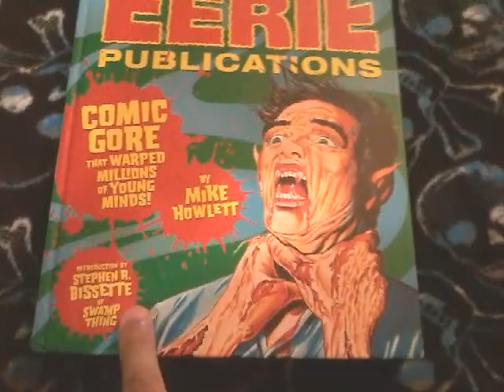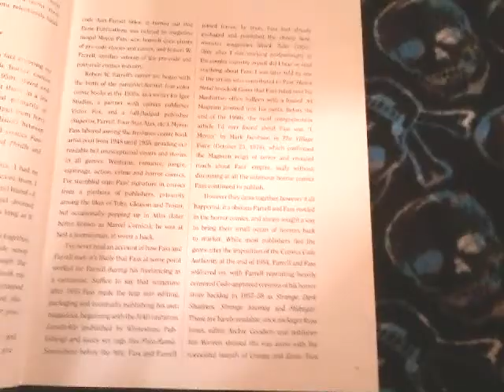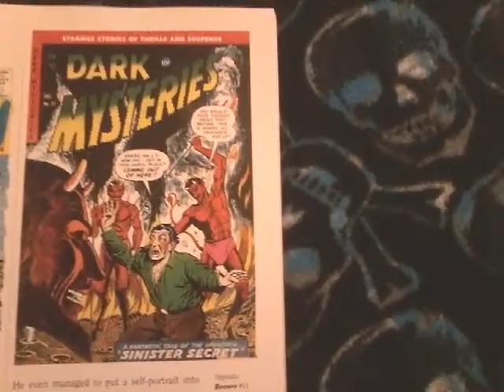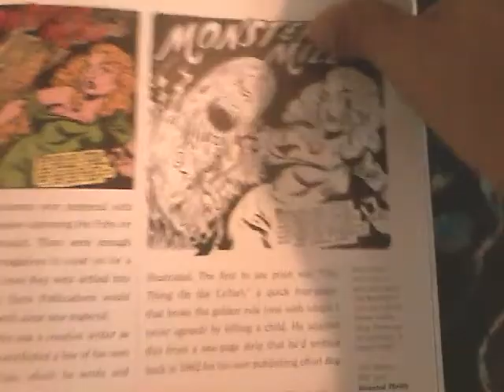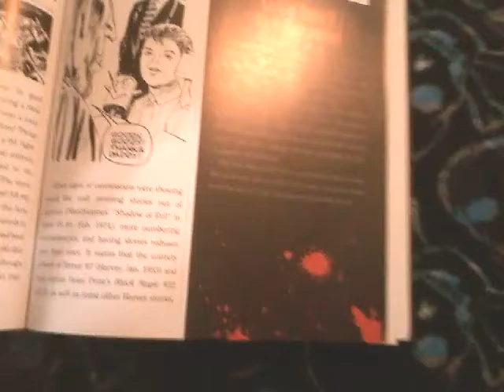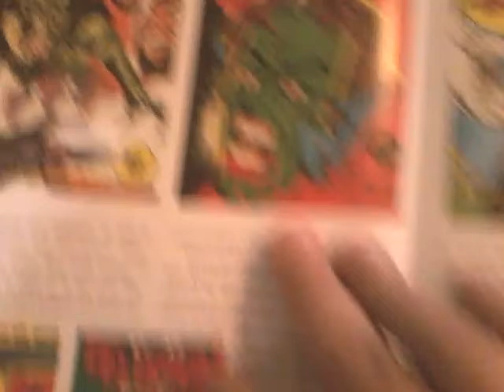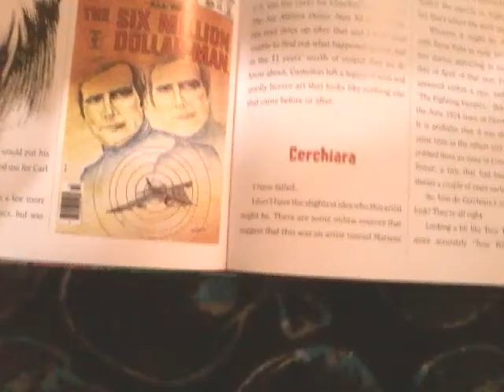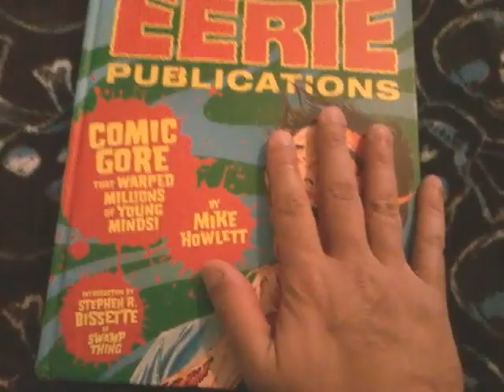Eerie Publications Book by Mike Howlett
This amazing book is an indepth look at Eerie Publications and their gory comic books.